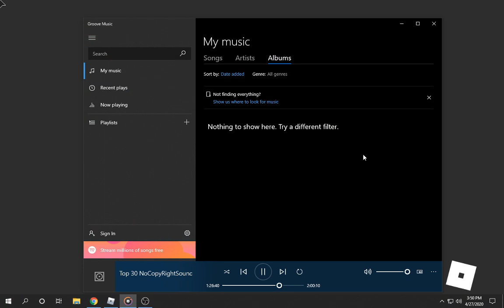RPG Simulator - Katana Giveaway "DAY 1"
QUESTION = How many pets do I have?
The answer is included in the video.

To join giveaway make sure to comment down your "IN GAME NAME" and " your answer. Answer only no need to put any words or whatsoever just ign and answer." only first 15 comments can join "but may change it depends", it will be via roulette. Only those who doesn't have can comment if you already have new katana don't bother, let's give chance to those who still doesn't have.